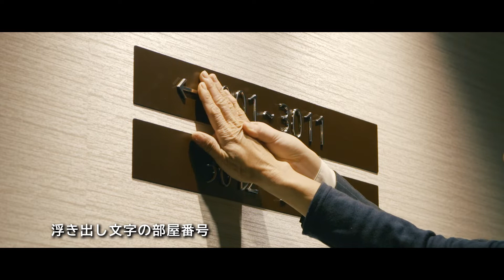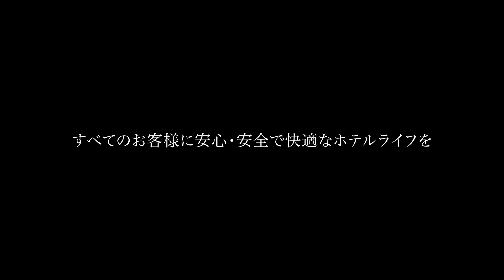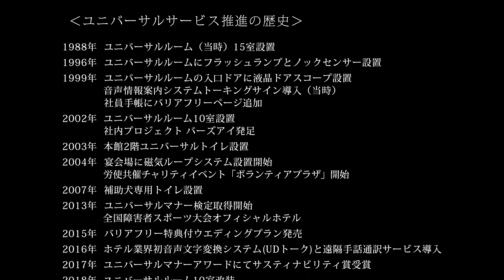京王プラザホテルのユニバーサルルーム（視覚・聴覚に障害のあるお客様のために）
お客様のご希望に応じて各種サポート機器が設置できるほか、洗練されたデザインと機能的な家具、システム環境を備えています。
詳しい内容は以下ホテルホームページにてご確認いただけます。
【見えにくい方、白杖・盲導犬ユーザーの方へ】

お越しいただいたすべてのお客様にとって安全・快適な滞在となりますよう、館内設備の充実はもちろん、スタッフ一同、心よりサービスに努めてまいります。